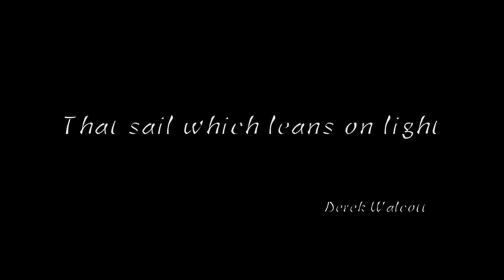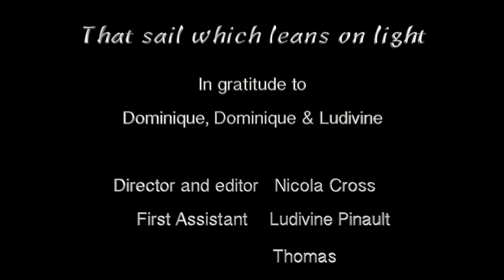That sail which leans on light